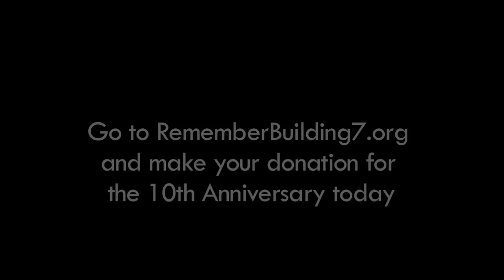10th Anniversary TV Ad - Remember Building 7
This ad will appear on TV screens across the New York Metropolitan Area.